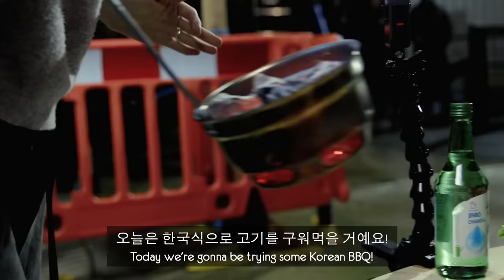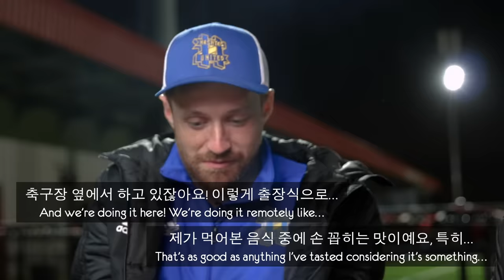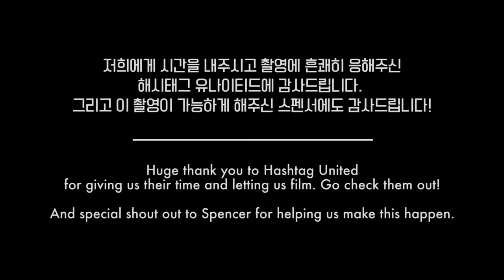한국 꽃등심을 처음 먹어본 영국 축구선수들의 반응?!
오늘은 저희가 새로 만든 한국식 고기 불판 테이블을 가지고 막 훈련을 마친 영국 축구 선수들에게 한국 고기의 신세계를 보여줬어요!

저희가 사랑하는 두 세계가 만나는 걸 지켜보면서 너무 행복했고, 선수분들이 처음 드셔보시는 음식인데도 너무 좋아해주셔서 더 좋았답니다!

저희에게 시간을 내주시고 촬영에 흔쾌히 응해주신 해시태그 유나이티드에 감사드립니다. 여기서 해시태그 유나이티드의 모습을 보실 수 있어요

Today we took our newly built Korean BBQ table, with our special charcoal grill, and brought it to an English football team to taste the wonders of some of the best Korean BBQ possible right after their training.

This was a real collision of worlds for us, and it was such a joy seeing how much the guys loved the food, even though it was so different to anything they had tried before!

Huge thank you to Hashtag United for giving us their time and letting us film. Go check them out here:

Huge thanks to everyone involved in the creation of this video:
Producer/Editor: Grace Park
Editor: Luke Ellis
Editor: Sejun Lee
Translator: Hannah Kang
Production assistant: Elea Huston